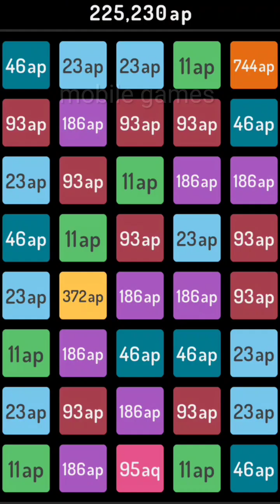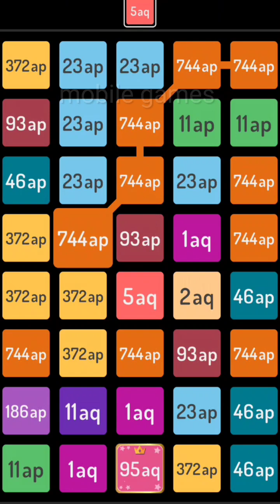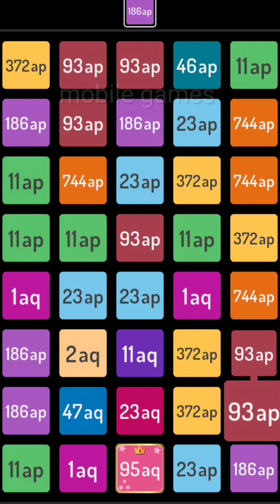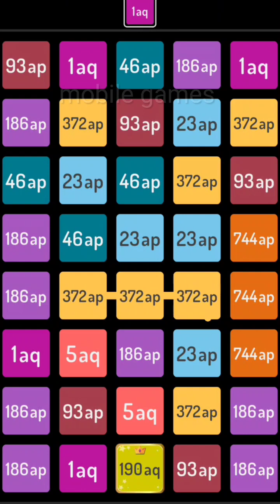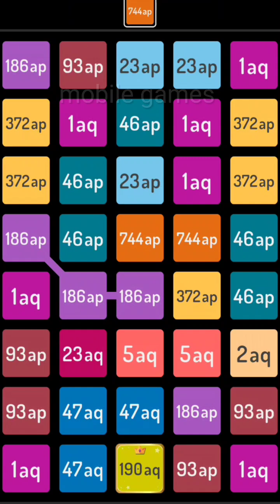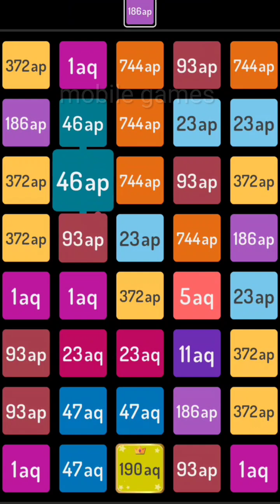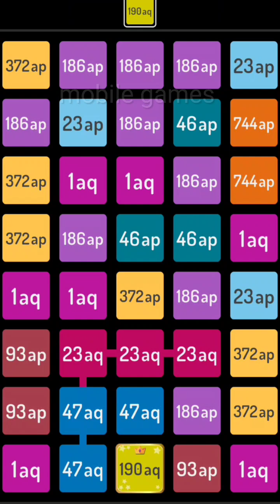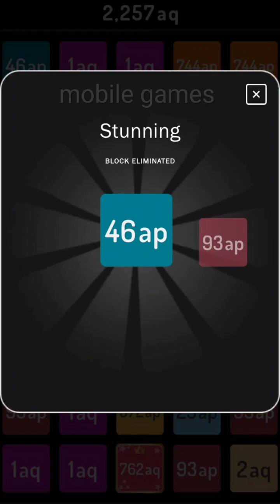2248 puzzle 95aq #332